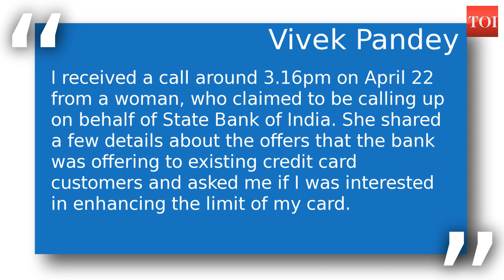Gurugram: Man cheated of Rs 1 lakh by woman posing as bank staffer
In an alarming incident, a Gurugram resident was cheated of Rs 1 lakh on the pretext of getting his credit card limit enhanced by a woman, who posed as a bank employee. According to Vivek Pandey, a resident of Sector 85, he received a call around 3.16pm on April 22 from a woman, who claimed to be calling up on behalf of State Bank of India. “She shared a few details about the offers that the bank was offering to existing credit card customers and asked me if I was interested in enhancing the limit of my card,” Pandey told the police. The woman asked him to share the number mentioned on his credit card and then asked him to share the one time password (OTP) sent to his registered mobile number. Within seconds, he received a message informing him that Rs 1.05 lakh had been transferred from his account and the phone got disconnected, according to cops. Following investigations, an FIR under relevant IPC and IT sections was registered.